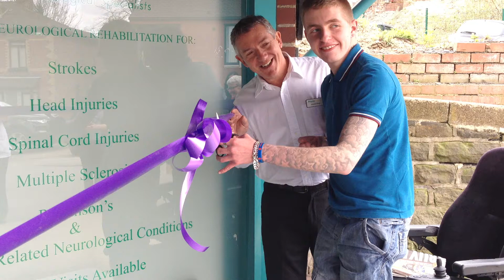Hollowgate House Clinic Open Day (Liberty Physiotherapy)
Hollowgate House is open, open, open...Officially.
The legendary Jack Mitchell (Olympic Torchbearer Ackworth 2012) opens the clinic you guys! For the afternoon 'informal' opening. Officially the Lord Mayor and Lady Mayoress of Rotherham opened the clinic in the morning. They were great. Everyone was great. It was so good to see everyone who showed up. A big shout out to Jack and his family. Y'all made the day ;)